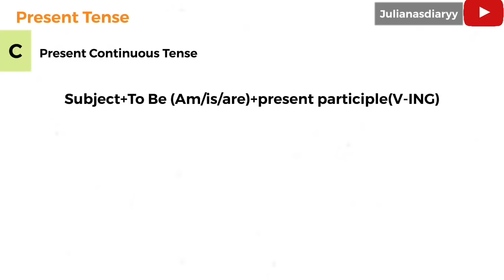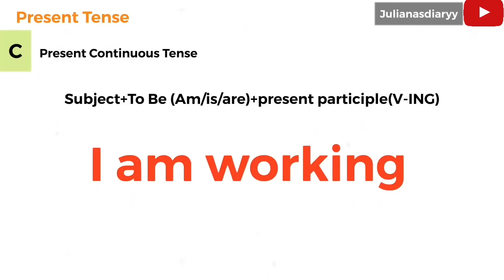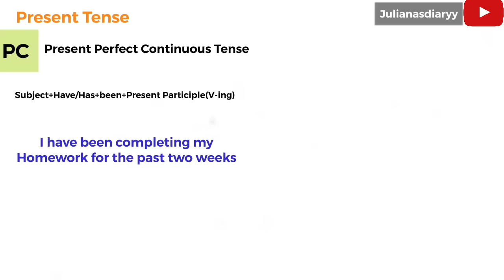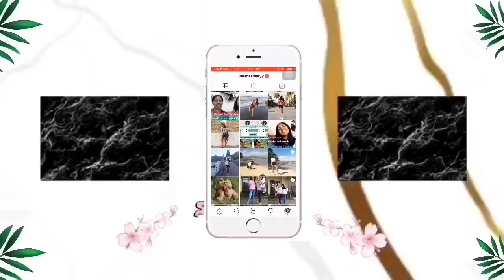Mai Aprende 16 Tenses iha English ho maneira fasil | Aprende ho Julianasdiaryy | Part 1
Ola kolega sira, espera imi hotu diak deit. Iha video ida ne hau hanorin imi oinsa atu aprende no komprende lais 16 tenses iha English hodi bele ajuda imi nia grammar iha english ho los. Iha Lisaun ne hau hanorin uluk ba Present Tense nian. Ba Past, Future no Past Future tense hau sei hanorin fali iha video tuir mai.
Hau espera katak imi gosta lisaun ne no keta haluha comment iha kraik ba topiku seluk nebe imi hakarak hau hanorin imi iha ne.

Obrigada barak ba support no Hau hadomi imi hotu.
Mak ne deit hau sei hasoru fila fali imi iha video tuir mai ho lisaun foun.